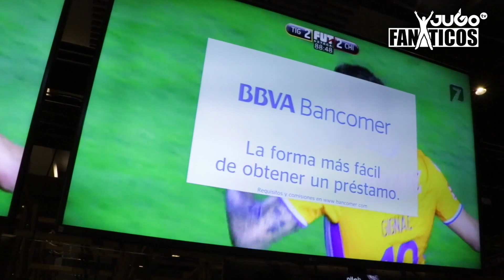Aficionados de Tigres en la Ciudad de México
Fanáticos ¿Quién dijo que no había afición de Tigres​ en la Ciudad de México?
La hay, y así vivió la Final de ida de la LigaMX